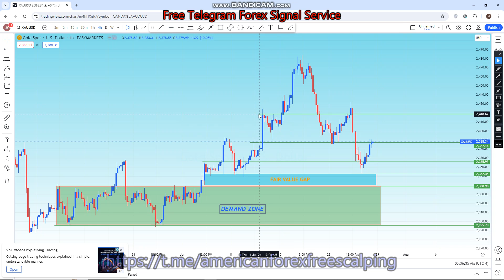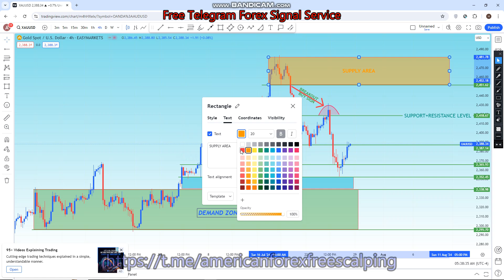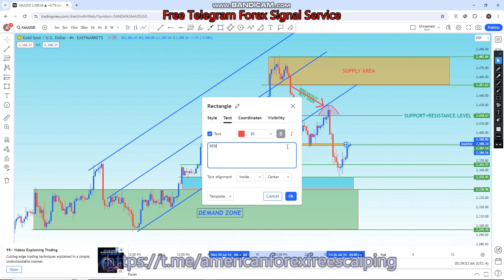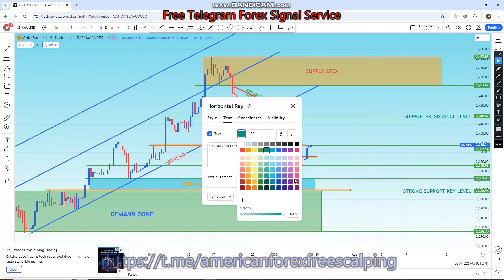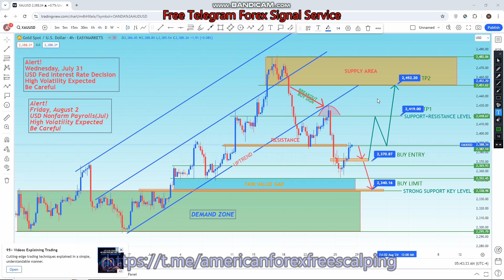GOLD 29 JUL TO 02 AUG 2024 American Weekly Technical Fundamental Forex Forecast Free t.me Signals